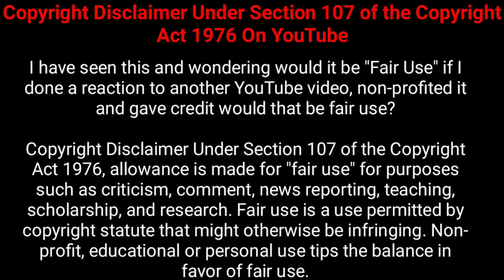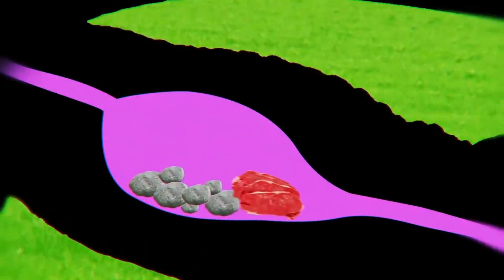ஆச்சரியமான விலங்குகள் || Seven Amazing Animals Facts || Tamil Info Share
This Video about seven Amazing Animals in Tamil